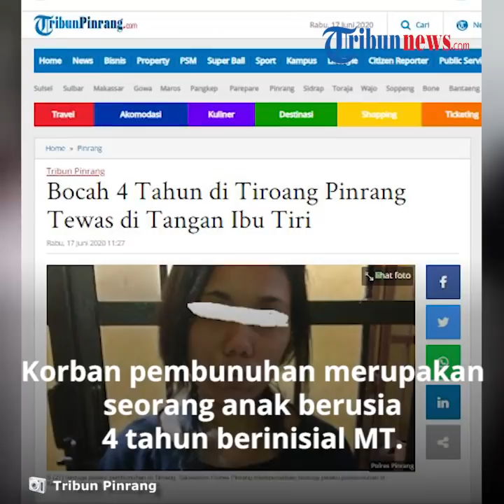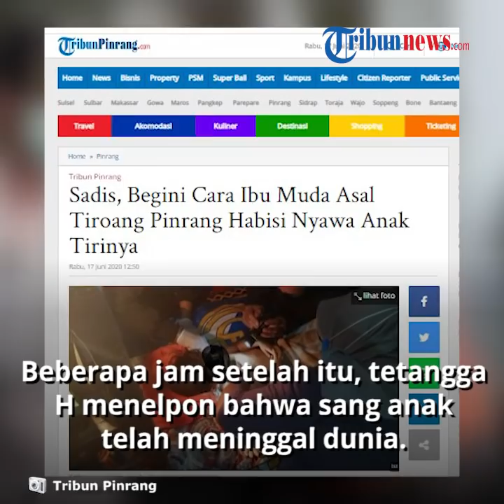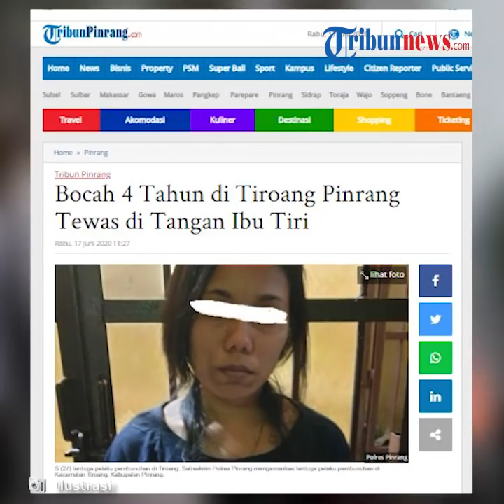Ditinggal Ayahnya Bekerja, Seorang Anak di Pinrang Dianiaya Ibu Tiri hingga Tewas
TRIBUN-VIDEO.COM - Satreskrim Polres Pinrang mengamankan terduga pelaku pembunuhan di Kecamatan Tiroang, Kabupaten Pinrang.

Korban pembunuhan merupakan seorang anak berusia 4 tahun berinisial MT.

Peristiwa ini dilaporkan langsung oleh ayah kandung korban, H (34).

Informasi yang dihimpun TribunPinrang.com, Rabu (17/6/2020), peristiwa nahas itu bermula saat H (pelapor) meninggalkan rumah untuk berangkat bekerja.

Sehingga yang berada di rumah (TKP) saat kejadian adalah anak dan istrinya yang bernama S (27).

Beberapa jam setelah itu, tetangga Herman menelpon dan mengabarkan bahwa anak kandungnya telah meninggal dunia.

Mendengar hal itu, H pun bergegas pulang ke rumahnya untuk memastikan kabar tersebut.

Ternyata benar, H menyaksikan anaknya terbujur kaku dengan beberapa luka di tubuhnya.

Tak terima dengan itu, H pun melaporkan kejadian tersebut ke pihak kepolisian.

Saat laporan diterima, petugas pun menginterogasi istri H yang berada di rumah bersama korban saat kejadian.

Tak lama diinterogasi, istri H tersebut pun mengakui perbuatannya bahwa telah menganiaya anak tirinya (korban) hingga berujung meninggal dunia.

"Selanjutnya diduga pelaku dan barang bukti diamankan di Mapolres Pinrang Guna penyidikan lebih lanjut," pungkas Kasatreskrim Polres Pinrang AKP Dharma Nagara.(*)

Artikel ini telah tayang di tribun-timur.com dengan judul Bocah 4 Tahun di Tiroang Pinrang Tewas di Tangan Ibu Tiri,
Penulis: Hery Syahrullah
Editor: Suryana Anas